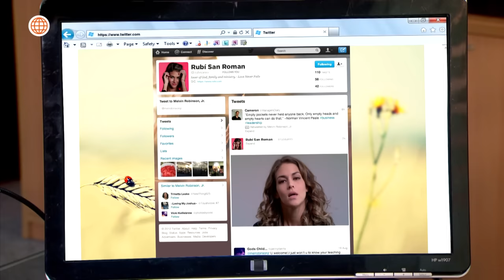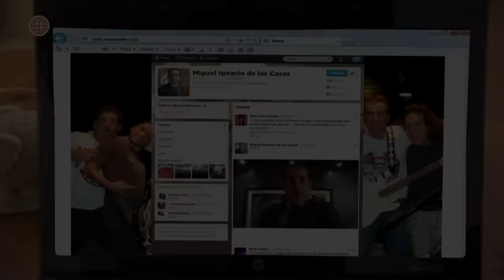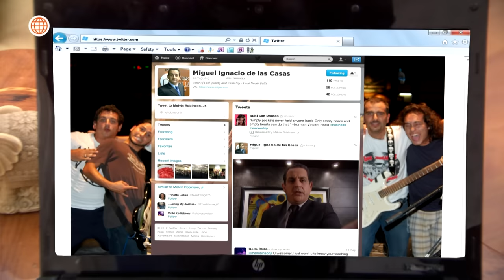Al Fondo hay Sitio 7: Rubí provocó una huelga en la constructora (Capítulo n° 478)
¡RUBÍ DIGNIDAD! 🗣‼️
Miguel Ignacio quedó como un mal hombre cuando Rubí lo expuso en internet por no cumplir su palabra de casarse con ella, provocando una huelga de los empleados de la constructora que se pusieron de su lado 🫢.